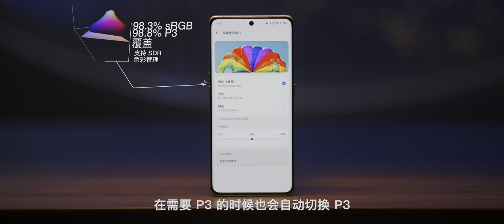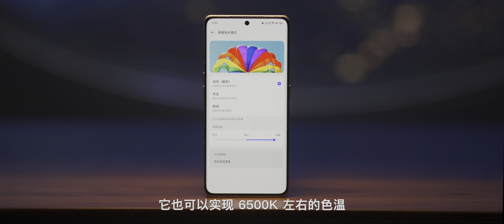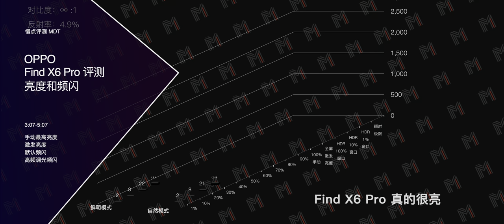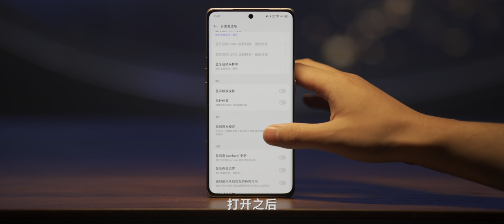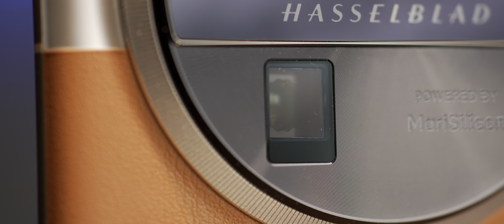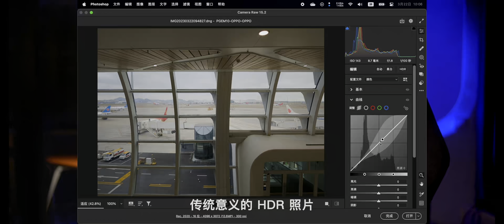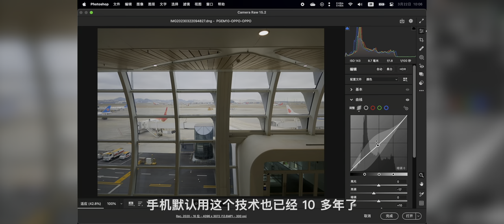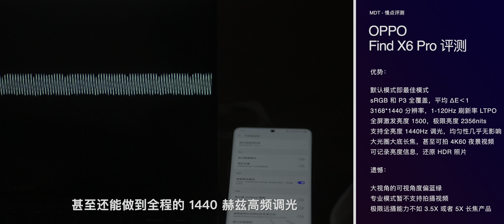有个东西官方没吹，但实测很强 — Find X6 Pro 评测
OPPO 的旗舰手机在这几年表现没有之前那么激进，典型的两个例子就是屏幕亮度表较保守，还有潜望长焦的缺席，今年的 Find X6 Pro 就完全不同了，它的屏幕和长焦表现非常离谱，废话不多说直接看评测。